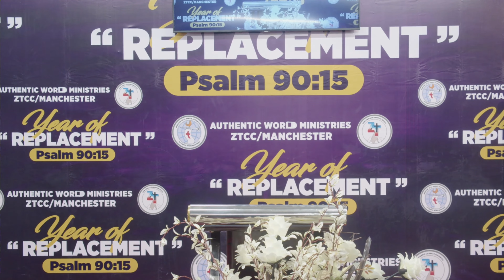IGIHE KIRAGEZE CY'UKO SUBIZWA IBYAWE/ Pst. Anne MUTETERI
WELCOME TO ZION TEMPLE CC MANCHESTER. IN THIS VIDEO OF THE WORD OF GOD IS FROM THE HOLY BIBLE, AND THE FOCAL POINT IS TIME HAS COME FOR YOUR RESTITUTION
LUKE 19:8
Then Zacchaeus stood and said to the Lord, “Look,
Lord, I give half of my goods to the poor; and if I have taken
anything from anyone by false accusation, I restore fourfold.”

For tithe and offerings
RBS- Sort-Code : 830425 Account Number : 19225856